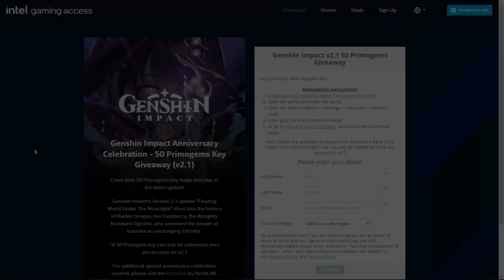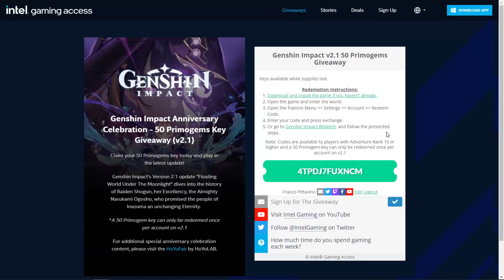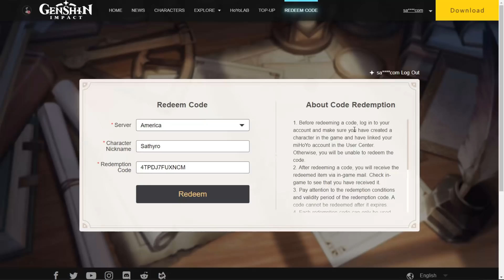¡OTRO NUEVO CÓDIGO POR TIEMPO LIMITADO! ¡PROTOGEMAS GRATIS! ll GENSHIN IMPACT ESPAÑOL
Unanse a mi discord para enterarse de las noticias y filtraciones de Genshin Impact: